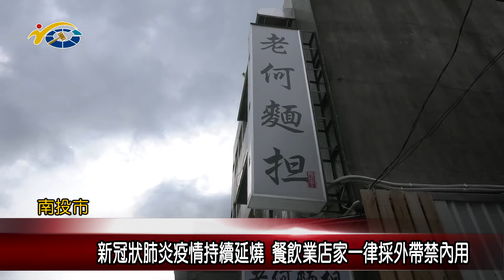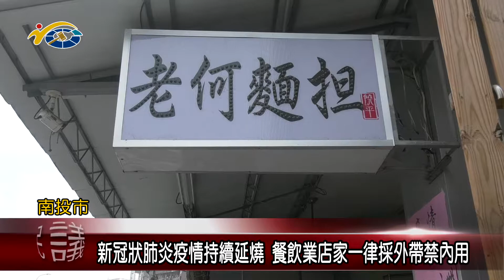新冠狀肺炎疫情持續延燒餐飲業者店家一律採外帶禁內用議員曾振炎發病店家及有人要做好防疫工作